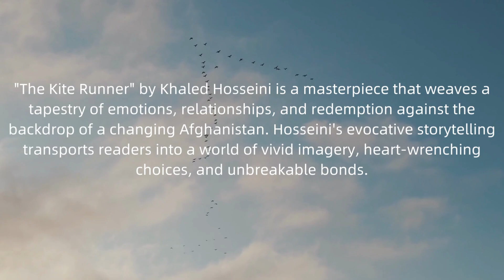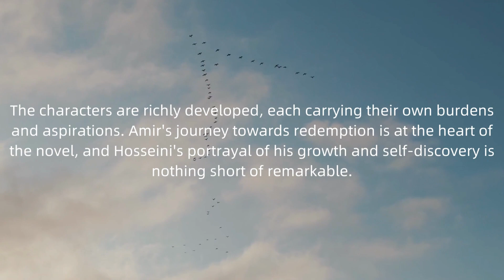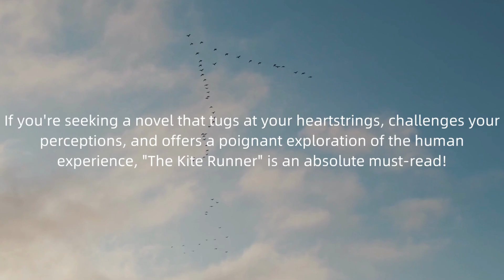The Kite Runner by Khaled Hosseini | Short Book Review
🌟 About 'The Kite Runner':
Published by Khaled Hosseini, 'The Kite Runner' is a gripping tale that traverses the complexities of friendship, guilt, and redemption in a changing Afghanistan. We'll explore the heart-rending journey of its characters and the profound messages that lie within its pages.